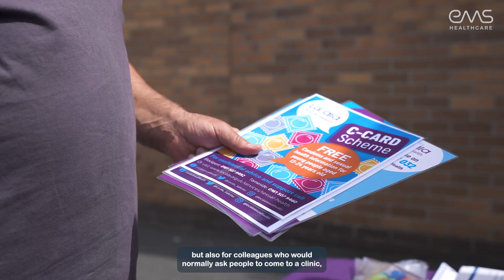Locala's Clinic in a Van